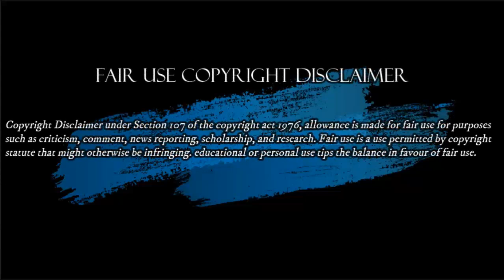El Overol y La Bicicleta Son Inviables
Hacemos estos videos con la intención de educar a otros en una forma motivadora e inspiradora. No somos dueños de los clips y la música que usamos en la mayoría de los casos. Entendemos que está en correlación con el Uso justo correcto, sin embargo, dado que está abierto a interpretación, si algún propietario de los clips de contenido desea comunicarse con nosotros por favor escribanos al siguiente correo
Editorial 2 Septiembre 2020